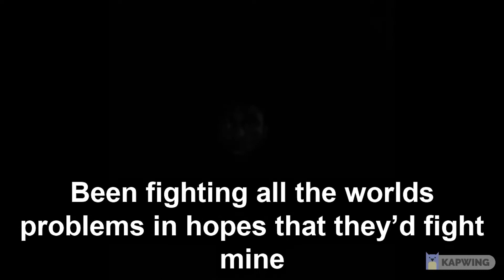2022 National YoungArts Week+ Theater Performance Christian Moody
Christian Moody (2022 Theater)
Brownsville Song
Written by Kimber Lee

Originally aired as part of 2022 National YoungArts Week+